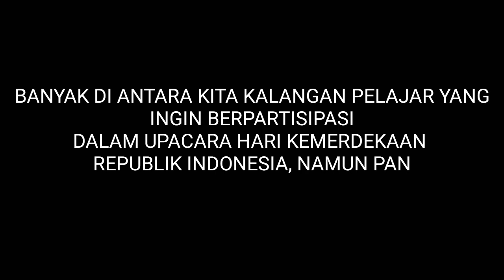FILM PENDEK || KESEDIHAN PELAJAR (Version of Sunarto) 17 AGUSTUS 2020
Assalamualaikum wr.wb

 Hallo teman-temanku entah darimana saja kalian berada, saya membuat video ini sekedar untuk menuangkan apa yang saya rasakan dengan masa-masa pandemic seperti ini khususnya pada tanggal 17 Agustus 2020, yang sangat jelas berbeda dari tahun-tahun sebelumnya.
    Tahun sebelumnya kami melaksanakan upacara secara bersamaan dalam waktu yang sama juga,, dan pada tahun ini sangat sepi dan jarang sekali rakyat Indonesia yg ikut serta dalam pengibaran sang merah putih mengingat situasi & kondisi yang belum pas untuk melaksanakan upacara kecuali menerapkan protokol covid 19 dan mengikuti anjuran pemerintah...Semoga Indonesia ku cepat pulih dan bisa bangkit lagi dari segala keterpurukan yang sedang melanda Indonesia,, JAYALAH NEGERIKU INDONESIA 🇮🇩🇮🇩❤️❤️MERDEKAA !!!

Lagu Nasional

Judul : Gugur Bunga

Cipt : Ismail Marzuki

Artis : Shanna Shannon

Lirik Lagu=
Betapa hatiku takkan pilu
Telah gugur pahlawanku
Betapa hatiku takkan sedih
Hamba ditinggal sendiri

Siapakah kini pelipur lara
Nan setia dan perwira
Siapakah kini pahlawan hati
Pembela bangsa sejati

Telah gugur pahlawanku
Tunai sudah janji bakti
Gugur satu tumbuh seribu
Tanah air jaya sakti

Gugur bungaku di taman bakti
Di haribaan pertiwi
Harum semerbak menambahkan sari

Telah gugur pahlawanku
Betapa hatiku tak akan sedih
Hamba ditinggal sendiri